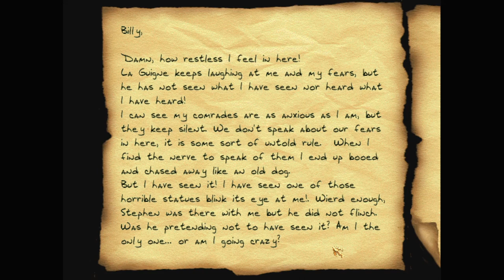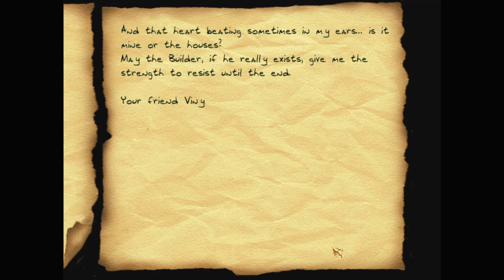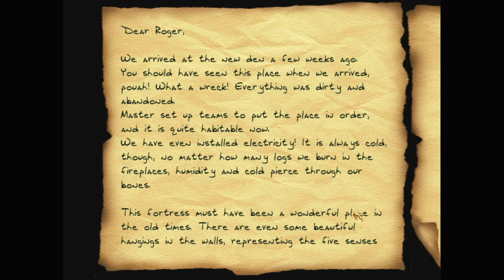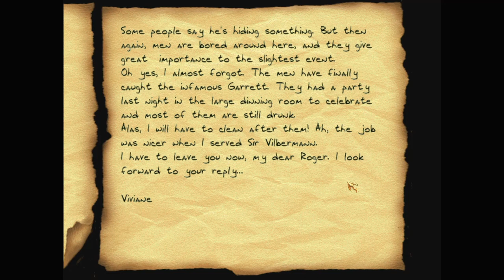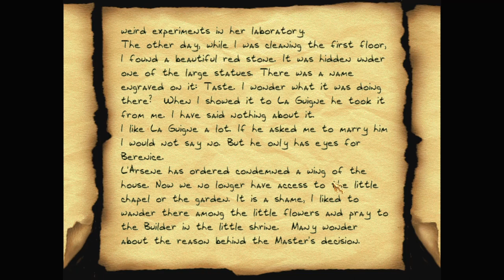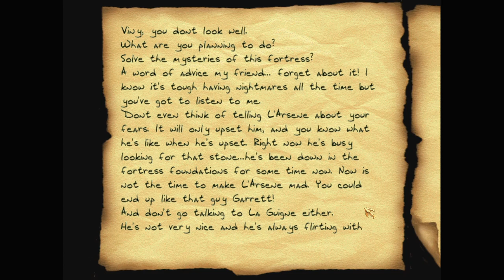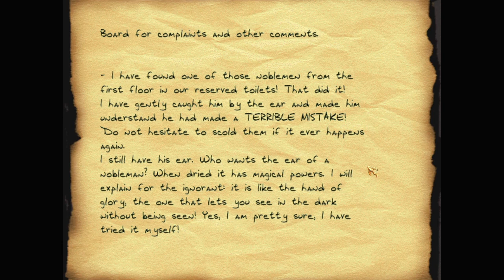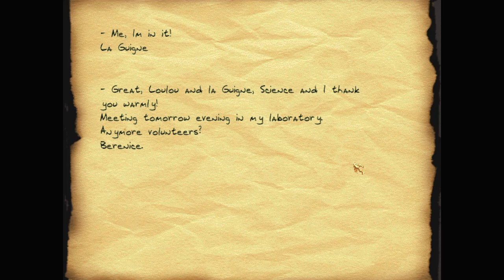Let's play Thief fan missions: The Den, episode 2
The Den is a Thief 2 fan mission by Gaëtane. Find more details and the download at TTLG